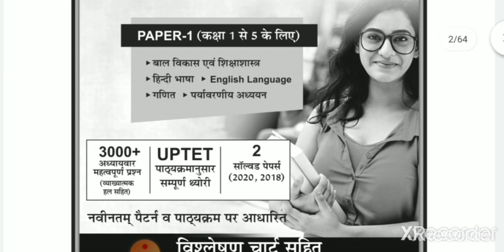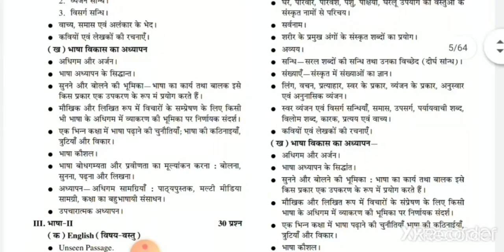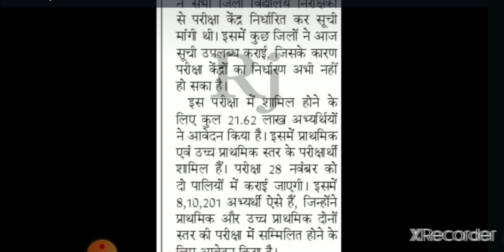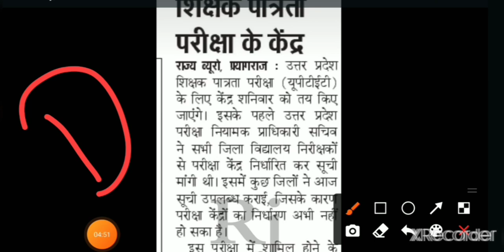UPTET EXAM CENTER| UPTET ADMIT CARD |UP PRIMARY TEACHER BHARTI| UPTET EXAM POSTPONED|SUPERTET BHARTI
Amazon Link
• UPTET English
• UPTET COMPLETE GUIDE BOOK 2021

Flipkart Link
• UPTET English

UPTET ADMIT CARD| SUPERTET 51000 NOTIFICATION| SUPERTET LATEST NEWS|  UP PRIMARY TEACHER VACANCY

LATEST NEWS TODAY, UPTET 2020 LATEST UPDATE, UPTET 2020 LATEST NEWS UPDATE, uptet notification

UPTET LATEST NEWS TODAY, UPTET 2020 LATEST UPDATE, UPTET 2020 LATEST NEWS UPDATE,uptet notification NEWS TODAY, UPTET 2020 LATEST UPDATE, UPTET 2020 LATEST NEWS UPDATE,uptet notification

CTET admit card 2021/ctet exam today news 2021/CTET December exam 2021/ CTET December admit card,ctet

CTET EXAM DATE 2020 | ctet latest news | CTET exam date latest| ctet new exam date| CTET admit card
CTET exam date postponed or not
CTET latest news today
CTET news
CTET admit card 2020
CTET 2020
CTET latest news
CTET latest updat
Up bed latest news
CTET july 2020 news
CTET big updates

ctet exam date 2020 postponed, ctet exam date change, ctet exam date 2019 latest news in tamil, ctet 2020 exam date by himanshi singh, ctet 2020 exam date chandra institute, cucet exam date 2020,
SHIKSHA MITRA LATEST NEWS TODAY 2021, Shiksha

mitra 2021 today news,

mandey shiksha mitra 2021 new, shikshamitra news,

shikshamitra news live, shikshamitra news,

News,

Shikshamitra,

Shikshamitra news,

Shiksha mitra news aaj ki, 69000,shikshamitra news

shikshamitra news,

shikshamitra,